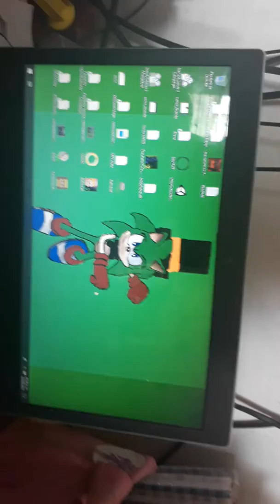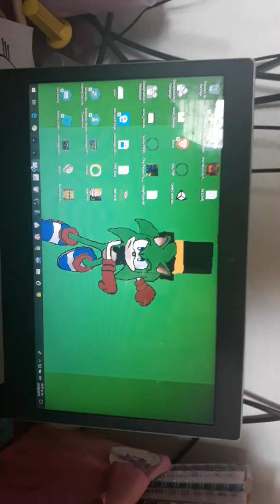Entrando a slendytubbies 3